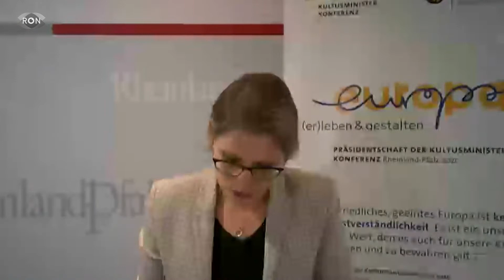Wie geht es weiter in den Schulen? | RON TV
Die Corona-Infektionszahlen zu minimieren ist das übergeordnete Ziel in diesen Tagen, aber was ist mit dem Recht auf Bildung? Die Situation in den Schulen ist nicht einfach, wie soll es weitergehen? Wir waren zu Besuch im Gymnasium Bammental.